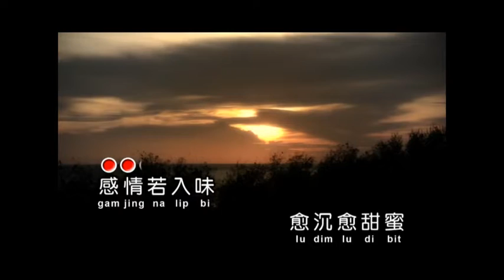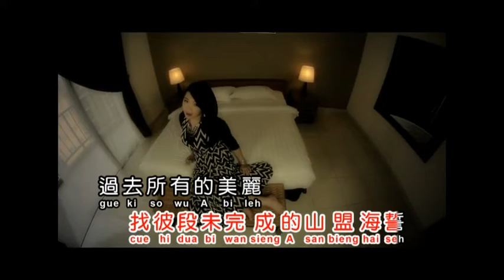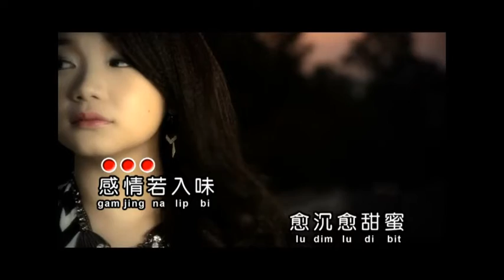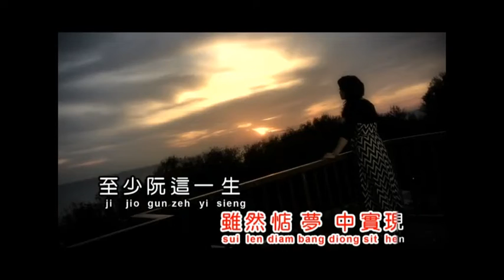Felicia Low Ling Yun 罗翎允 “允吭高歌 10” - 真心泪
收录在罗翎允“允吭高歌 10”专辑里的一首歌曲 《真心泪》，也是闽南语剧{世间情}主题曲。